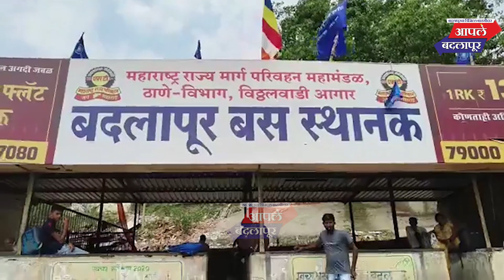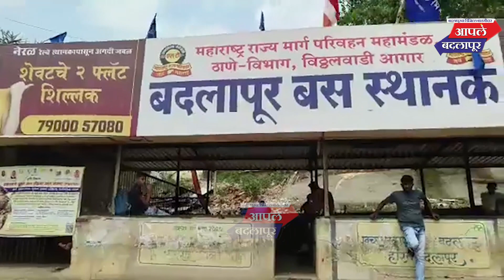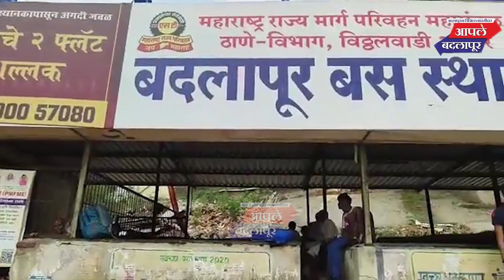बदलापूर शहरांतर्गत नागरिकांना मिळणार फक्त १० रुपयांमध्ये बससेवा!